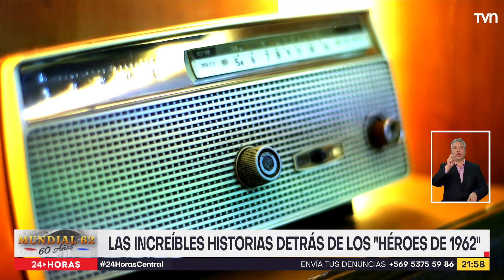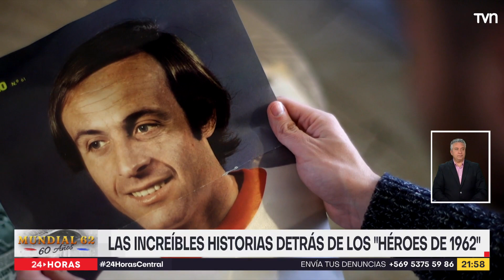60 años del Mundial de Chile: Las increíbles historias detrás de los héroes de 1962 | 24 Horas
En el segundo capítulo de los reportajes conmemorativos del sexagésimo aniversario del evento más importante del fútbol, revisamos las anécdotas y narraciones más llamativas del plantel que consiguió el tercer puesto a nivel planetario.